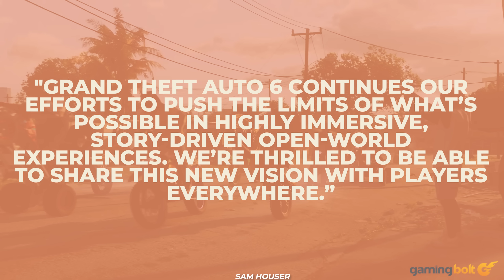GTA 6 - 10 BRAND NEW DETAILS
The announcement of a new GTA game is an event to be celebrated in and of itself, and that, in fact, has never been truer than it is now. After a decade of waiting, which is far longer than anyone would have thought it would take for Rockstar to move on from GTA 5, Grand Theft Auto 6 has finally been officially unveiled.

True to form for Rockstar announcements, the reveal trailer isn’t a particularly long one, but in just a minute and a half, it still manages to pack in a number of intriguing details that paint an exciting picture of the game that we’ll be playing in 2025.

Here, we’re going to talk about a few such details in GTA 6 that you should know.